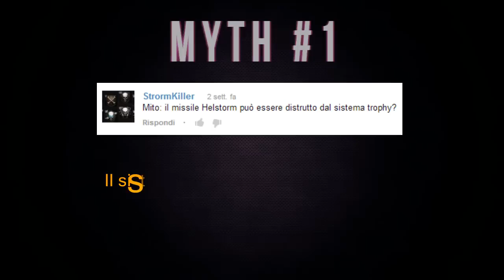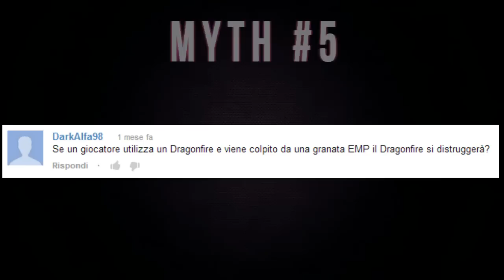Black Ops 2 Mythbusters - ep.8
*** IMPORTANTE! ***

I mythbusters non li abbiamo inventati noi! E' una serie che va molto di moda nei paesi stranieri... e noi abbiamo avuto l'idea e forse il merito di essere i PRIMI ad averli proposti in Italia, e FORSE i PRIMI in assoluto a commentarli :D Detto questo, evitate commenti della serie: "Cioè, minchia zio, hai copiato da tizio e caio!"
Perché ritengo che questi commenti servano solo a rompere i suddetti. Detto questo, vi auguro una buona visione ;)

Mi raccomando, lasciate un commento con scritto "Myth" più il mito che volete sfatare ;D

Bella!